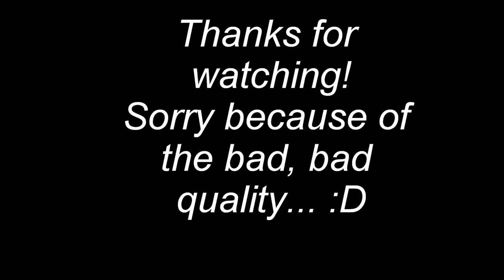The flying feather in another way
Enjoy my madness! :D
This is another way of Troy's (TWD98) flying feather at his Mushroom Gorge Olympics.